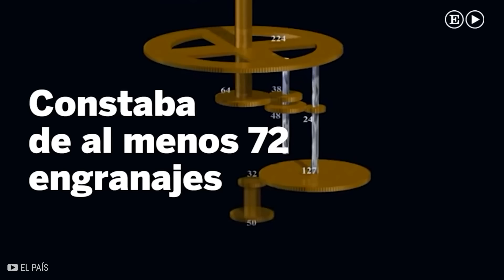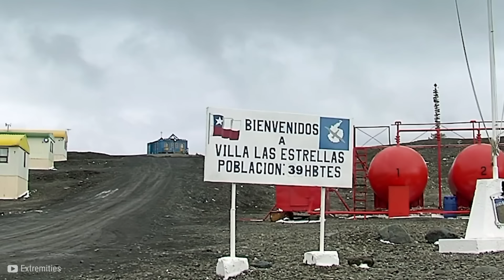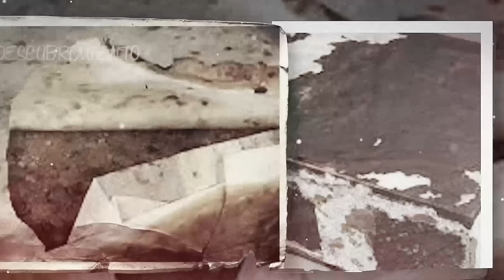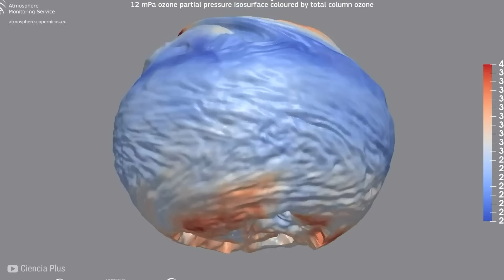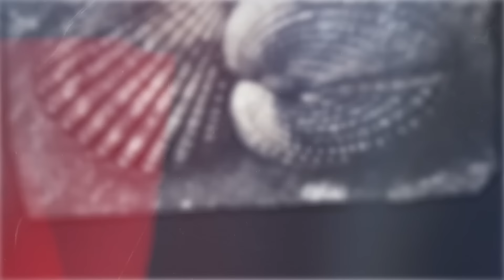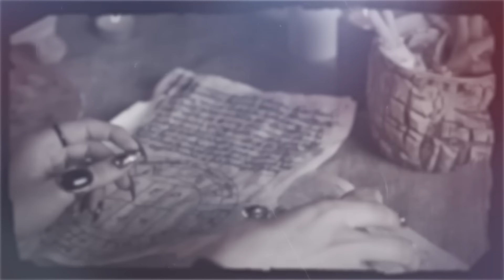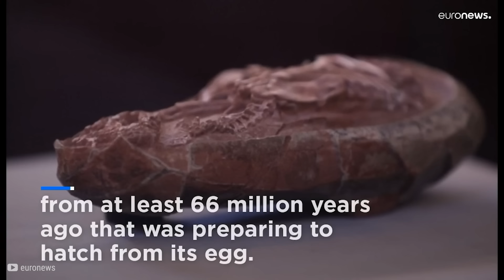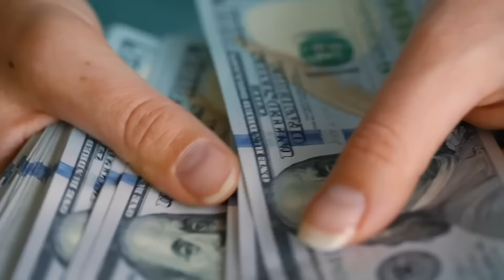Una Cámara En El Bosque CAPTURÓ Una Criatura Que No Es De La Tierra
👨🏻‍🔬 Prepárate para descubrir los hallazgos más inquietantes captados por drones. Desde un dron que hizo un escalofriante descubrimiento en la Antártida, hasta otro dron que registró un misterioso objeto cayendo del cielo. No te pierdas estos sorprendentes y misteriosos descubrimientos que siguen desconcertando al mundo.